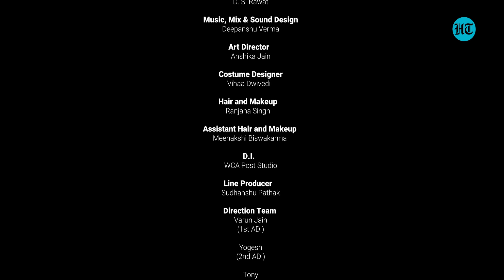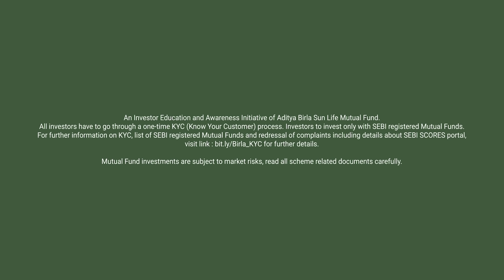Hindustan Times | Friday Finance | Web Series l S02E01 – Bhaari Ball Bearings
Partnered with Aditya Birla Sun Life Mutual Fund
Want to retire early and chill in the hills for the rest of your life like Sanchit? Find out what is his plan on Episode 1 of HT Friday Finance, Bhari Ball Bearings.